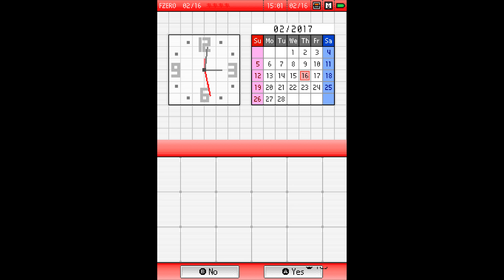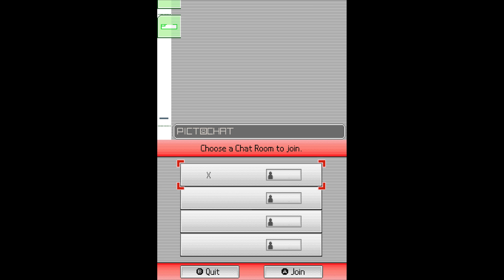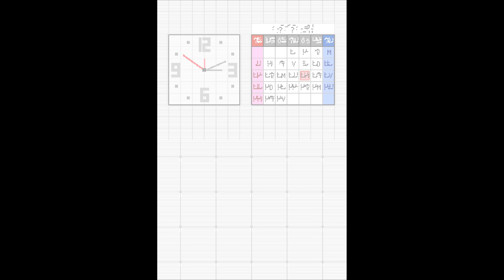DeSmuME - DS Bios Corruption [1]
My first attempt to corrupt the Nintendo DS Bios with the Vinesauce ROM Corruptor.

Emulator: DeSmuME